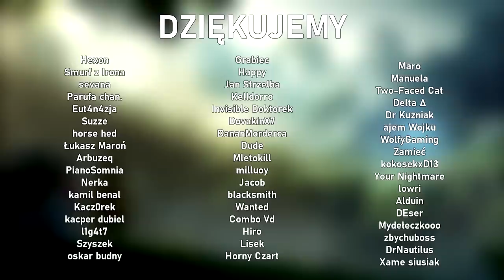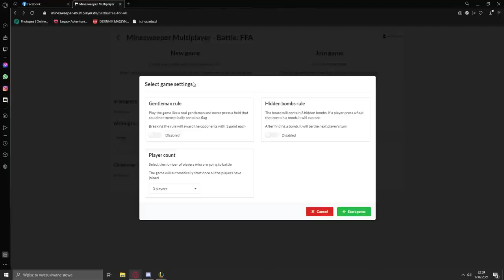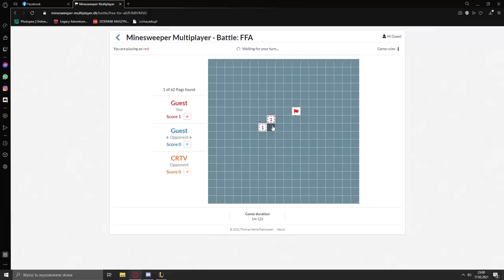GRAJ W DWIE GRY NA RAZ I WYGRYWAJ ft. @Anterias (League of Legends)